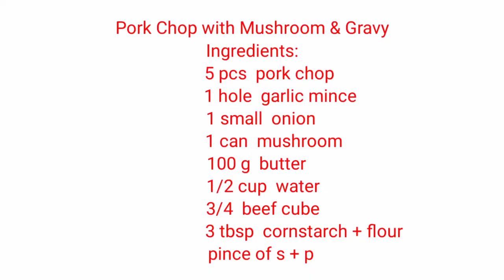How to Cook Pork Chop in Garlic Mushroom Gravy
How to Cook Pork Chop in Garlic Mushroom Gravycooking eating apples difference
cooking eating show
cooking and eating healthy with phil
cooking and eating blue crab
kid cooking eating butter
eating cooking chocolate
cooking and eating crab
cooking vs eating chocolate
cooking and eating coconut crab
cooking drinking eating
cooking eating food
cooking for eating
cooking and eating fish
cooking and eating in winter
how do you cook eating apples
cooking and eating jellyfish
jungle cooking eating
how to cook jellyfish
cooking and eating king crab
how to cook and eat king crab legs
how to cook king crab body
cooking and eating lobster
cooking and eating mukbang
cooking and eating mushroom
cooking and eating noodles
cooking chicken and eating next day
cooking and eating rice noodles
cooking or eating apples for crumble
eating cooking pork
eating cooking soda
cooking and eating seafood
cooking and eating spoiled meat
cooking and eating spider crab
cooking vs eating out singapore
cooking while eating
eating cooking while pregnant
how to cook your placenta
how to cook a meal
how to cook food for dinner
how to cook full meal
garlic Buttered fish/chicken wings/fish
mukbang siomai/chow fan/shusi
cooking pork adobo
cooking pork steak
cooking pork belly
cooking pork chop
cooking pork in air fryer
cooking pork chop in air fryer
cooking pork belly in air fryer
cooking pork belly in oven
cooking pork afritada
cooking pork and chicken together
cooking pork and beef together
cooking a pork tenderloin
cooking a pork roast
cooking a pork loin roast
cooking a pork chop
cooking a pork tenderloin in oven
cooking pork fillet
cooking pork grill
cooking pork giniling
cooking pork humba
cooking pork hocks
cooking pork head
cooking pork hocks for soup
cooking pork ham
cooking pork neck bones
cooking pork on bbq
cooking pork patties
cooking pork on ziggy
cooking pork belly in ziggy
papsi noy